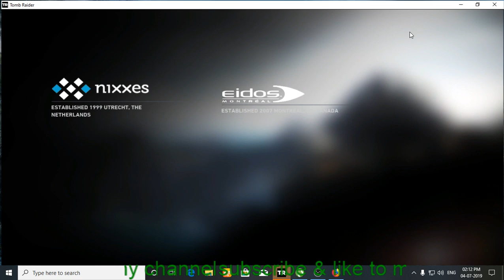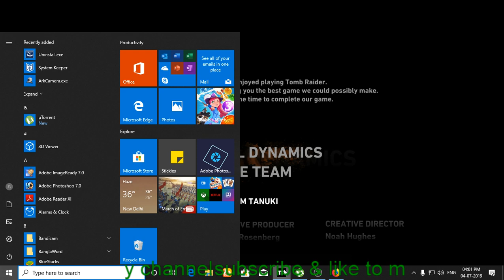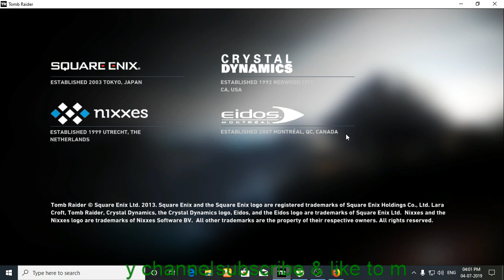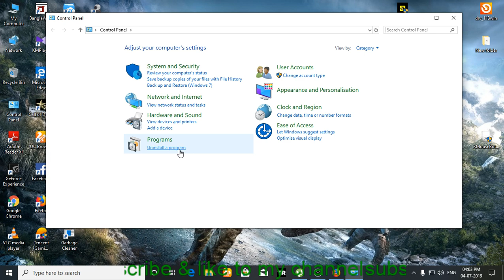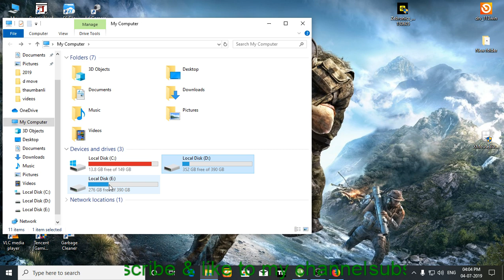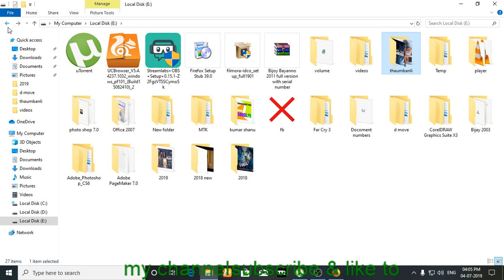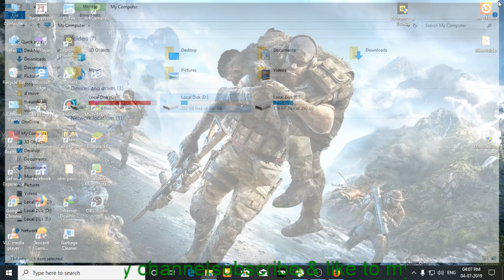Tomb Raider Game play #125-30 by venom bilash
Check Other Special games link :